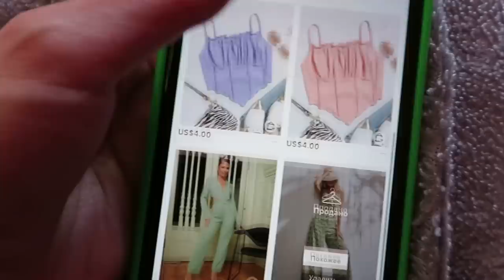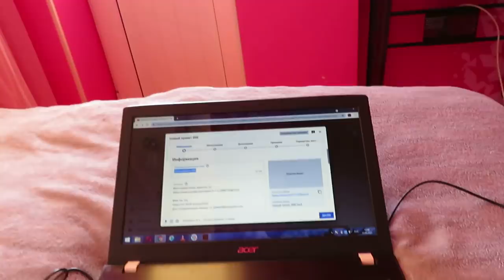Шопинг с Подругой 🛍 / Потеряла карту бабушки / Vlog / Ayka Emilly